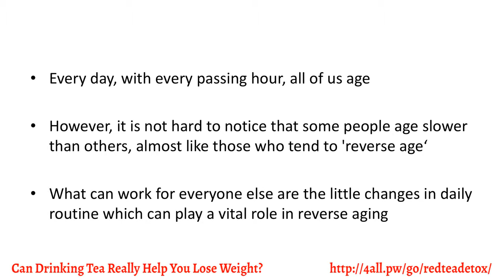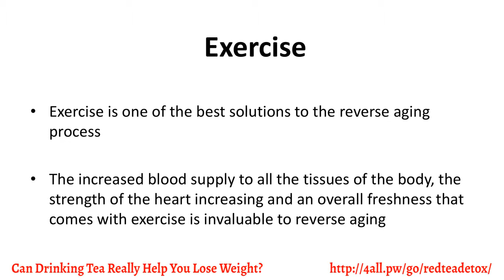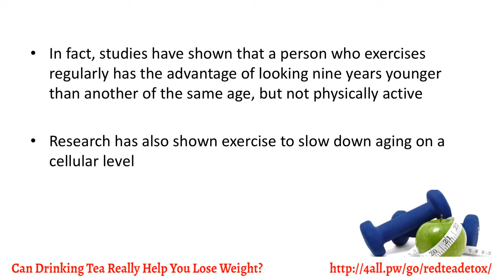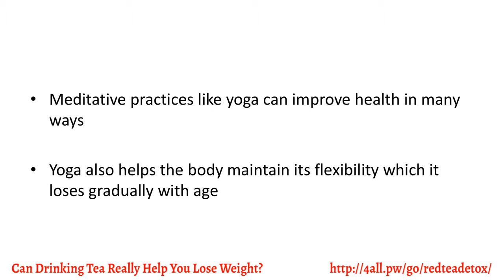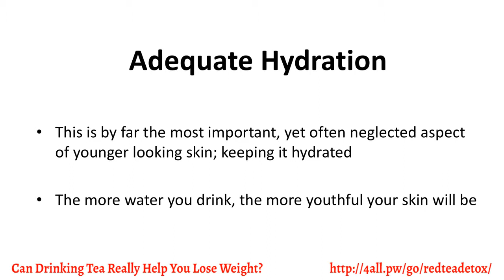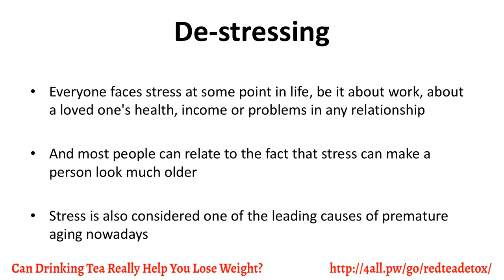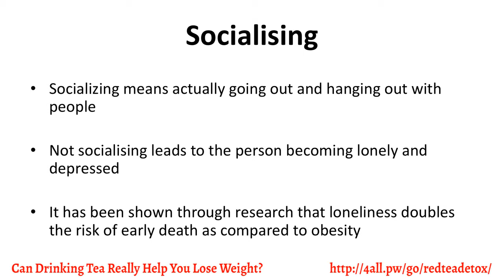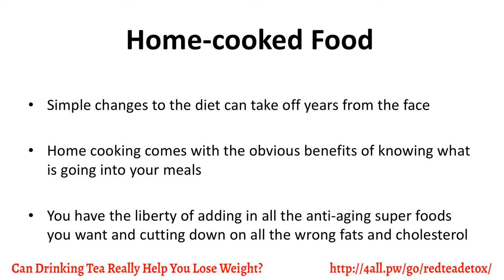Reverse Aging Video 6 Daily Routines That Will Shave Off The Years